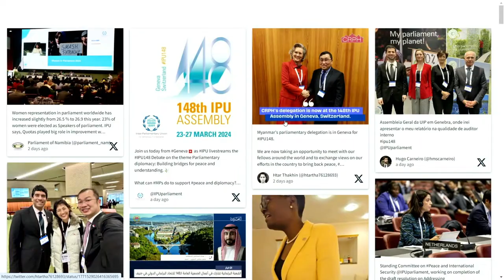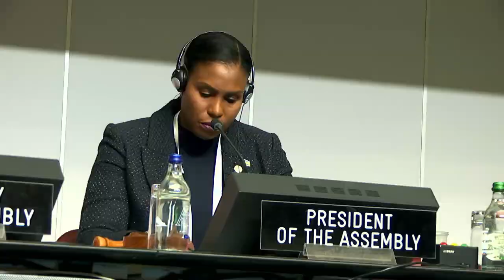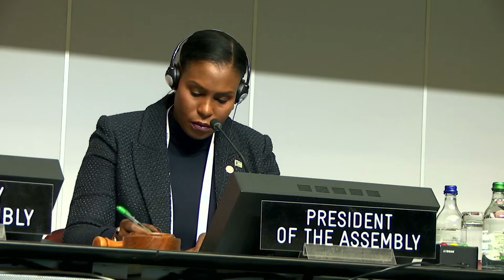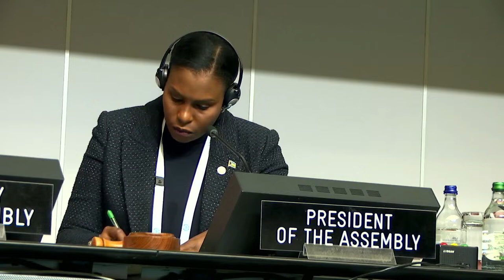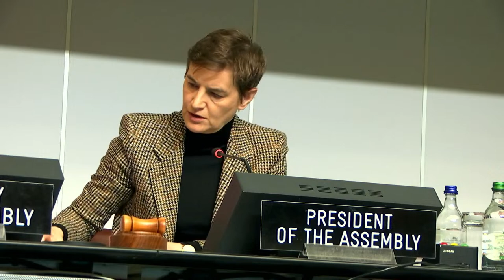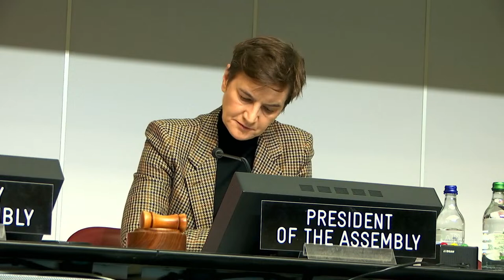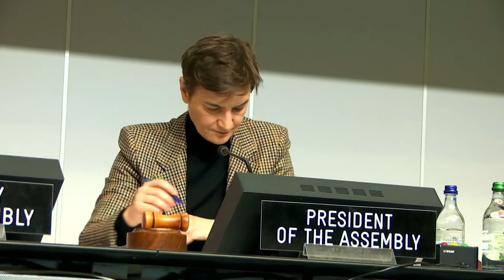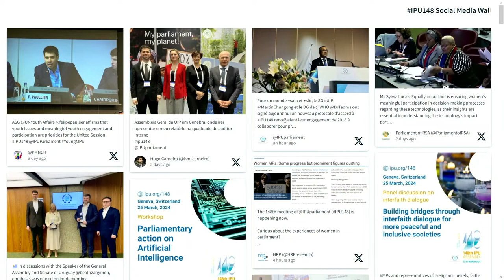148th IPU Assembly, Geneva, Switzerland: 25 Mar - Assembly (Flr) - PM Session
148th IPU Assembly, Geneva, Switzerland: Assembly  (Floor) - PM Session

The 148th IPU Assembly will be held in Geneva, Switzerland from 23-27 March 2024. This is the first time in almost six years that the IPU’s biannual Assembly will be held in Geneva. Hundreds of parliamentarians from around the world are expected to attend the Assembly to address the theme Parliamentary diplomacy: Building bridges for peace and understanding.

With 56 countries experiencing armed conflict in 2023 – according to the Stockholm International Peace Research Institute – the IPU Assembly will provide a much-needed space for parliamentary dialogue and diplomacy at the global, regional and bilateral levels, as a complement to the United Nations and other multilateral forums.

The Assembly is expected to adopt resolutions on Addressing the social and humanitarian impact of autonomous weapon systems and artificial intelligence and Partnerships for climate action: Promoting access to affordable green energy, and ensuring innovation, responsibility and equity.